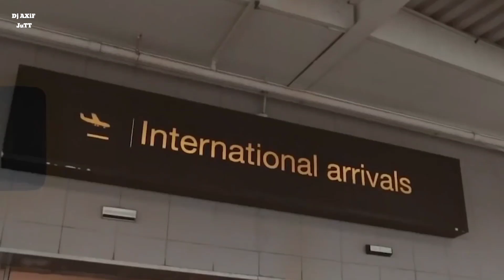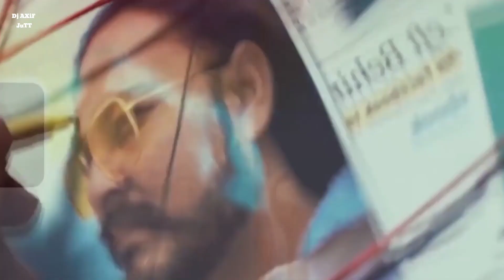Daku Sidhu Moose Wala Official Ai Song | Daaku | Sidhu Moose Wala Ai Voice New Song